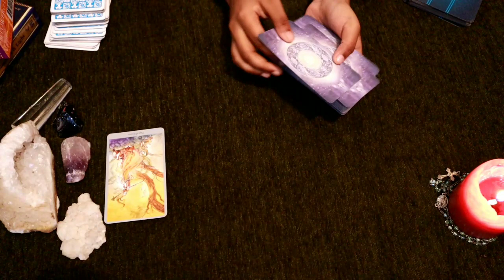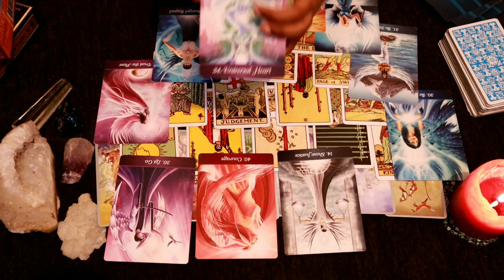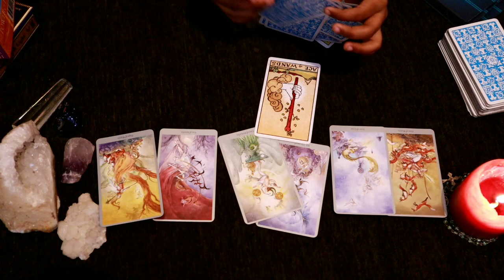Gemini daily love tarot reading 💞 YOU NEED TO MAKE A DECISION 💞 3 MARCH 2020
Hi guys !

support